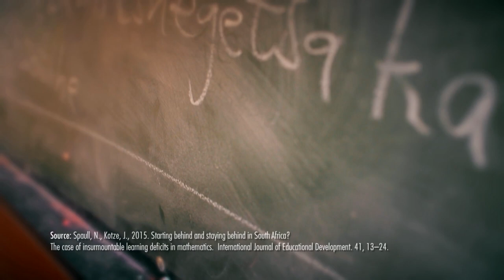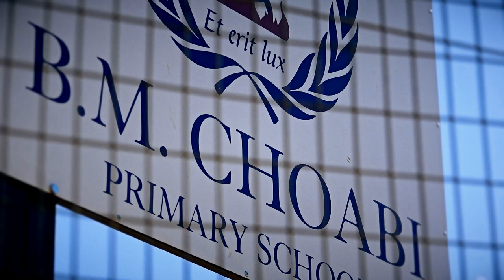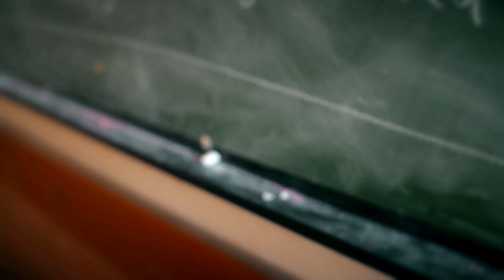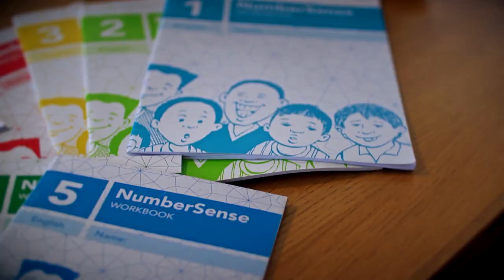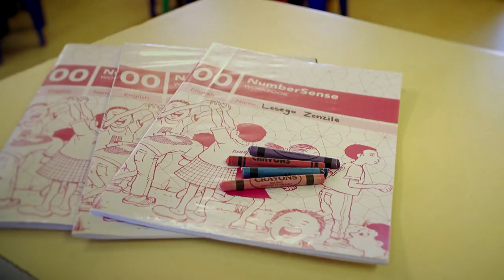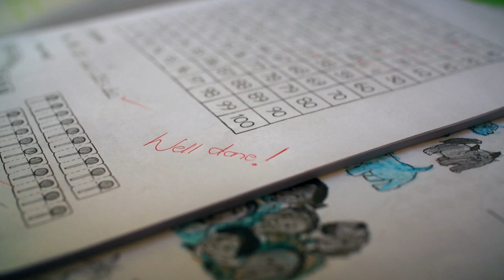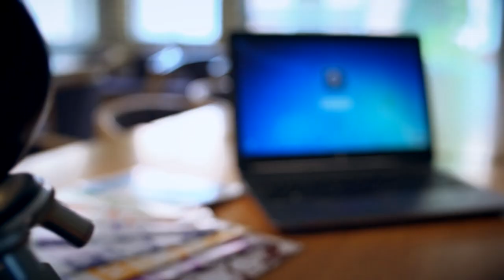Little African Scientists Project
This project is a long-term NWU initiative that is led by the Faculty of Education (Dr Retha van Niekerk) and  UCE (Dehlia Coetzee), to assist in training and support of 10 local schools (including their teachers and learners) in the North-West Province of South Africa.  This project has an academic focus on teaching and learning of mathematics and science-related content (including coding) for the Foundation Phase (Reception year to grade 3). This project has a long-term objective to develop a local model of in-service teaching and learning of mathematics and sciences within the Foundation Phase, with the future vision of customizing this model to address the global African needs in the domain of Foundation phase mathematics and sciences education. This project, therefore, aims to ultimately make a uniquely African contribution to the global knowledge base of how to teach mathematics and sciences to the very young for the 21st century.